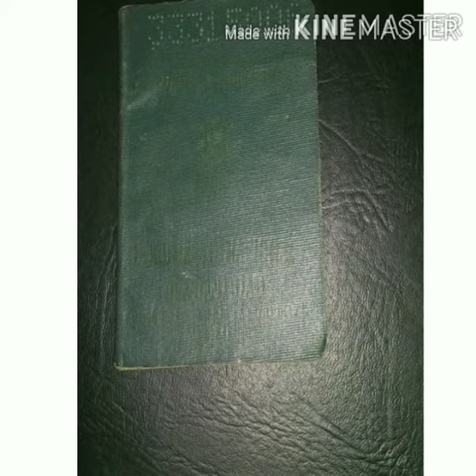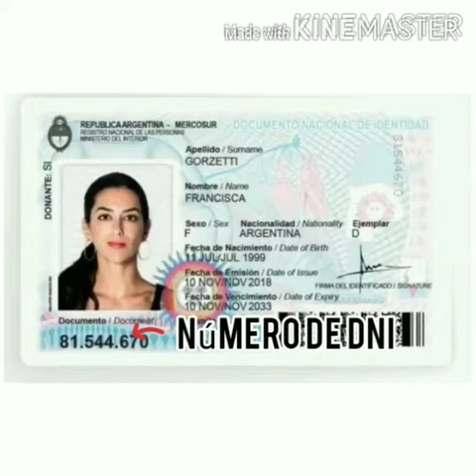SALA CELESTE - "El derecho a la identidad"